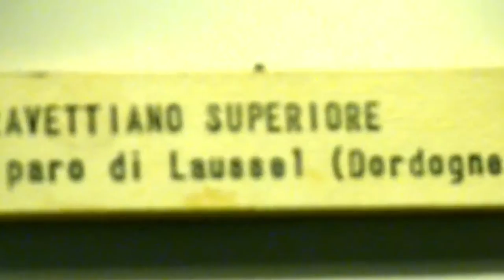Andrea Benetti - LO SPOT - preHISTORIA CONTEMPORANEA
LO SPOT PROMOZIONALE DELLA MOSTRA

Promossa dall'Università di Ferrara, dal Sistema Museale dell'Ateneo e patrocinata dalla Regione Emilia Romagna e dal Comune di Ferrara

Università di Ferrara - PALAZZO TURCHI DI BAGNO

dal 13 MAGGIO al 19 GIUGNO 2016

ANDREA BENETTI  -  preHISTORIA CONTEMPORANEA

a cura di Marco Bertolini, Federica Fontana, Marco Peresani, Matteo Romandini, Ursula Thun Hohenstein

CATALOGO QUDULIBRI: ISBN 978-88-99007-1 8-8
TESTI DI Andrea Benetti, Pasquale Fameli, Ada Patrizia Fiorillo, Marco Peresani, Matteo Romandini, Ilaria Schipani, Ursula Thun Hohestain.

Il progetto di Andrea Benetti intitolato preHISTORIA CONTEMPORANEA a cura di Marco Bertolini, Federica Fontana, Marco Peresani, Matteo Romandini, Ursula Thun Hohenstein, promosso dall'Università di Ferrara e dal Sistema Museale dell'Ateneo, col patrocinio della Regione Emilia Romagna e del Comune di Ferrara, è costituito da una mostra di arte Neorupestre di Andrea Benetti, ispirata alle origini della pittura Rupestre, integrata dall'esposizione di seii reperti archeologici (riprodotti in copia esatta) dipinti o incisi dall'uomo preistorico e rinvenuti durante gli scavi effettuati negli ultimi decenni dagli archeologi dell'Università di Ferrara. La vera novità artistica del progetto, oltre all'affiancamento di opere preistoriche alle opere contemporanee ispirate alla Preistoria, consiste nelle tele realizzate da Andrea Benetti utilizzando residui ottenuti dal lavaggio dei reperti archeologici e da altro materiale di scarto proveniente dagli scavi effettuati nello strato del terreno risalente al Paleolitico. Oltre alle opere su tela, sono esposti i disegni Neorupestri, realizzati sulla carta di Montesanto, una speciale carta prodotta da Benetti nell'omonimo paesino, situato nella provincia di Ferrara. L'ispirazione di base, che anima il progetto, nasce dalla ricerca creativa e dall'intuizione di Benetti, che focalizza la propria attenzione sull'odierno modo di comunicare, basato sull'esasperata stilizzazione delle immagini. Egli, infatti, evidenzia come i più diffusi mezzi di comunicazione in uso su scala mondiale, interagiscano con l'essere umano attraverso un'iconografia percepita mediante la connessione coi nostri due principali sensi: la vista e l'udito. Televisione, internet, smartphone, tablet, computer sono ormai mezzi di fruizione di massa, coi quali percepiamo e trasmettiamo la realtà, o l'illusione di essa, proprio attraverso quei due sensi, riavvicinando il nostro modo di comunicare all'arte della Preistoria. Anche per questo motivo sarà parte integrante della mostra l'esposizione delle copie delle opere d'arte preistoriche, realizzate su pietra e rinvenute durante gli scavi archeologi dell'Università di Ferrara. Benetti parte dal concetto che nella pittura Rupestre, seppure in maniera inconscia, l'homo sapiens aveva già delineato le future vie delle arti visive: ovvero il figurativo, l'astrattismo, il simbolismo ed il concettuale.